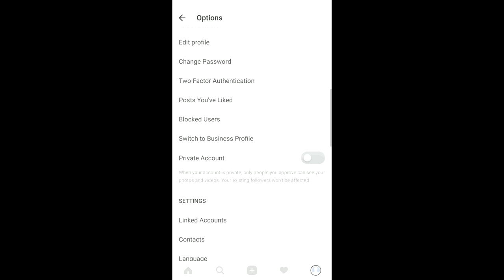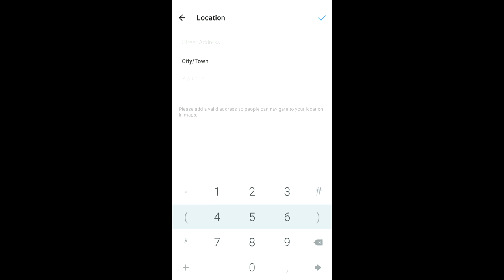CARA MEMBUAT AKUN BISNIS DI INSTAGRAM 2021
Thankyou for watching hope u guys enjoy it

jualan di instagram
cara membuat akun bisnis instagram
akun bisnis instagram
instagram bisnis
trik instagram
cara membuat akun bisnis instagram tanpa facebook
akun instagram
tutorial instagram
edit profil instagram
tutorial instagram indonesia
account bussines
blog pribadi
insta story
bang tutorial
bisnis lokal
tampilan instagram
fitur instagram
insomnia project
instagram stories
akun instagram bisnis
tips instagram
cara membuat akun instagram bisnis
buat akun instagram bisnis
tutorial
akun bisnis instagram blog pribadi
membuat instagram bisnis
instagram bisnis gratis
cara membuat akun merek di instagram
cara menambahkan akun merek di instagram
bang toyib channel
instagram bisnis akun
instagram bisnis profil
tips instagram 2021
tips instagram reels
cara ubah akun bisnis instagram
tips instagram ads
instagram hacks 5 minute crafts
tips instagram stories 2020
cara ubah akun bisnis ig
instagram hacks for iphone
tutorial ubah akun pribadi ke bisnis instagram
cara membuat akun bisnis di ig
cara bikin akun instagram bisnis
bisnis
syam kapuk
bisnis di instagram
cara bikin instagram bisnis
cara buat akun bisnis di instagram
membuat akun instagram bisnis
cara bikin akun bisnis di instagram
cara bikin akun instagram banyak follower
apk